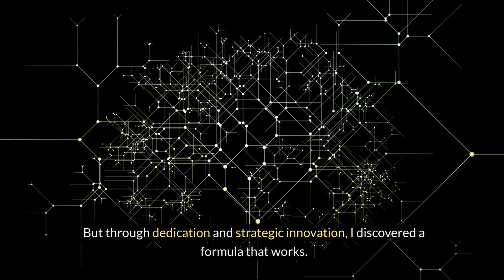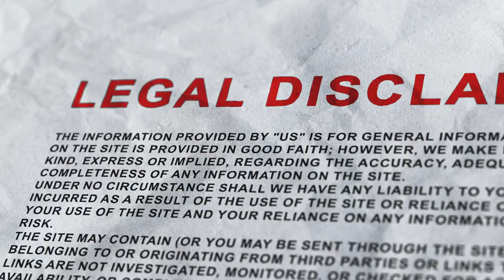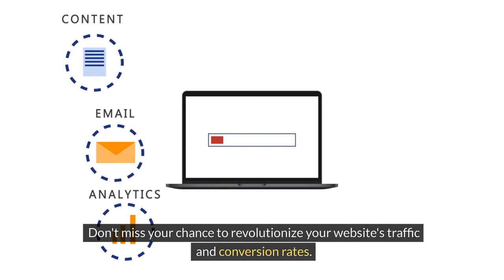Website Traffic Tsunami - Australian